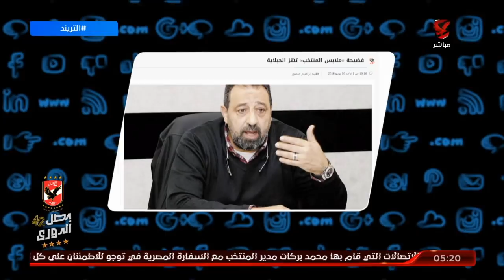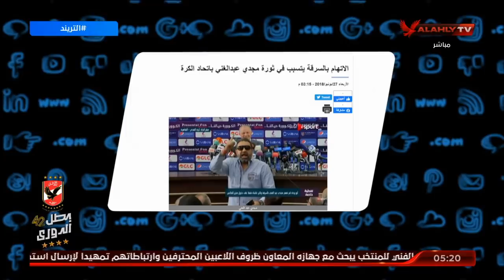أمير هشام: هل استبعاد مجدي عبد الغني من رئاسة بعثة المنتخب بكأس العالم بسبب أزمة اختفاء الملابس ؟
أمير هشام: هل استبعاد مجدي عبد الغني من رئاسة بعثة المنتخب بكأس العالم بسبب أزمة اختفاء الملابس ؟ | التريند